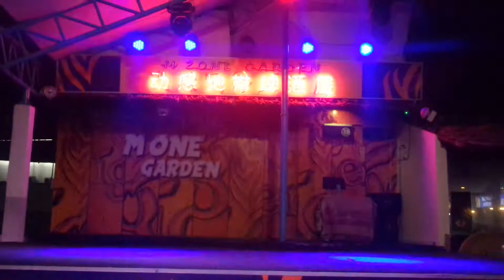歌星：实力派唱将 李菱芝：歌曲：说散就散。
25/9/2018。
M ZONE FOOD COURT。
世外桃源美食中心。
动感地带啤酒喔。
舞台秀。
演出歌星：实力派唱将 李菱芝小姐。